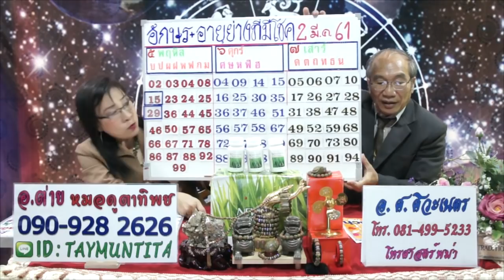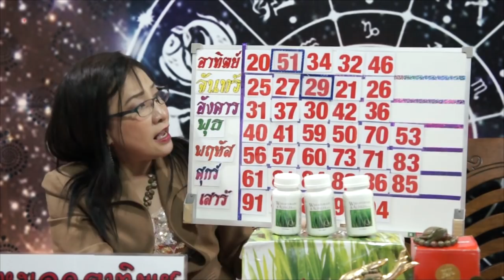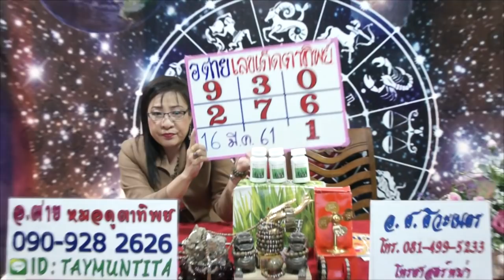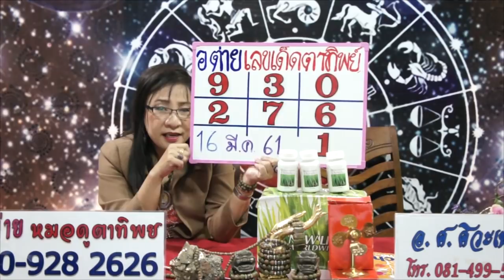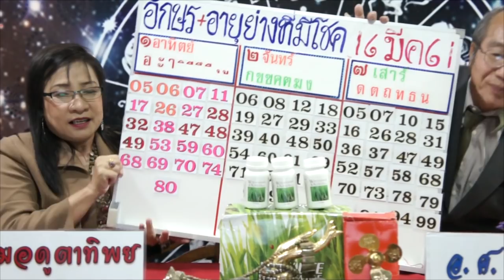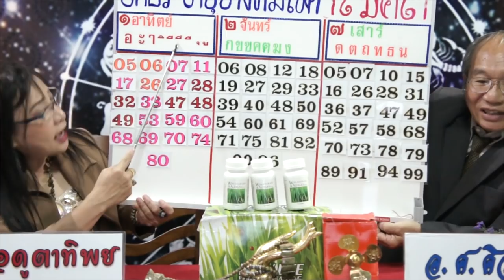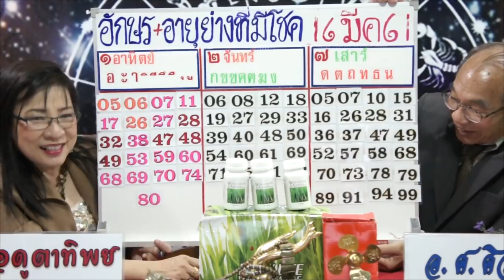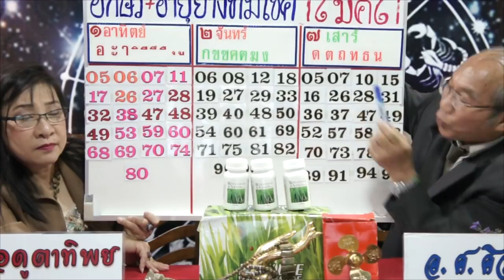ตัวอักษรพยางค์ท้ายและอายุย่าง ถูกรางวัลที่1 งวดวันที่ 16 มี.ค 61โดยอ.ศ.ศิวเนตรและอ.ต่าย หมอดูตาทิพย์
ตัวอักษรพยางค์ท้ายและอายุย่าง ที่จะถูกรางวัลที่1 งวดวันที่ 16 มีนาคม 2561โดยอ.ศ.ศิวเนตรและอ.ต่าย หมอดูตาทิพย์